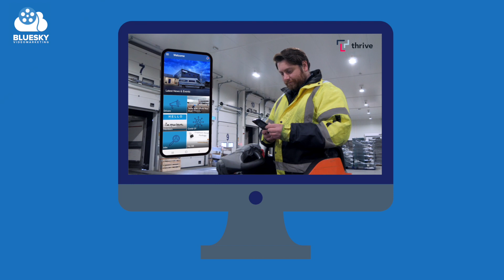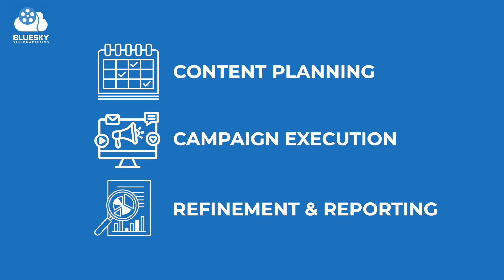The Impact of Video as a Service Part 2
This is a short video from a conversation we had with 3 customers about our Video as a Service product.

Our customers talk about the impact that Video as a Service has had for their business since they started working with us.

You can find out more about Video as a Service and watch some of the videos that we have created with our customers